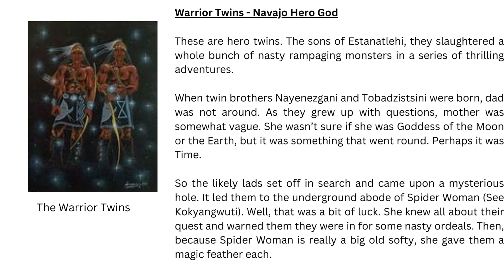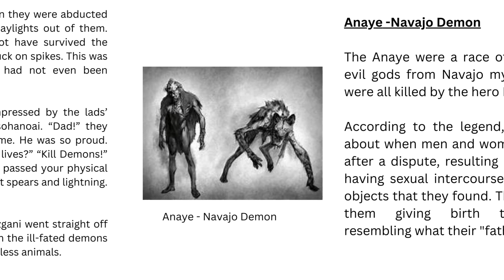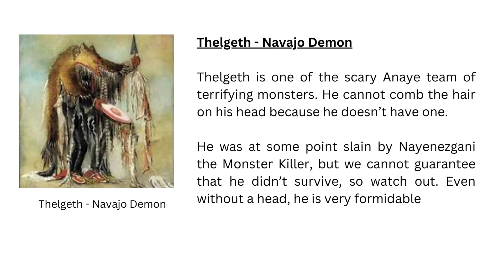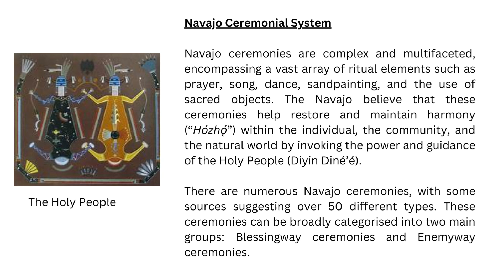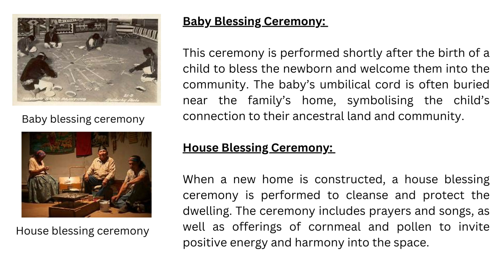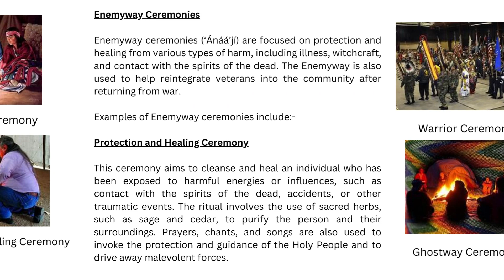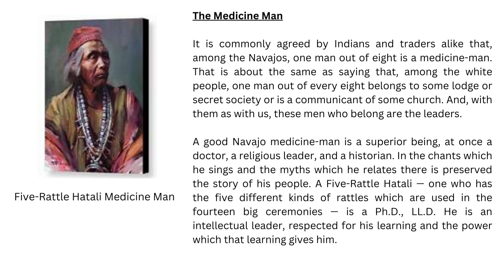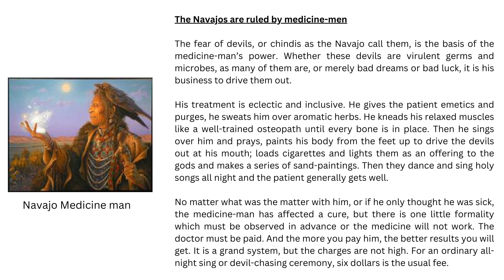The Navajo Religion Part 2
This is Part 2 of my video on The Navajo Religion, one of my series on World Religions.